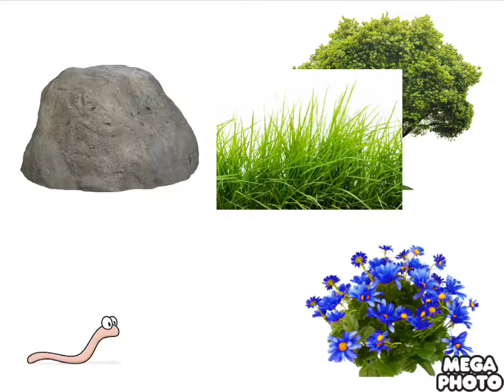Finding an Outside Object that has the Bug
Listen to the sounds:

1. Slug in the rock
2. Worm in the grass underground
3. Bug in the flower bush
4. Moth in the tree